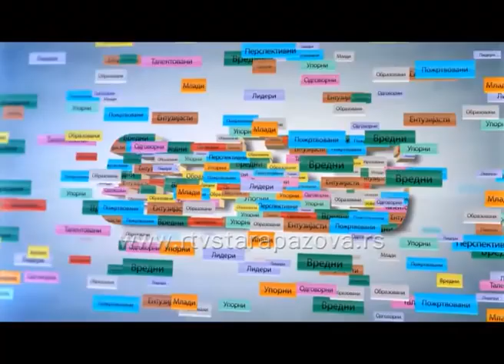Oni su najbolji Đorđe Vučković